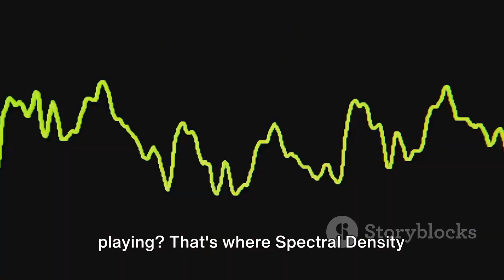EEG | Spectral Density & Peak Frequency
What is Spectral Density & Peak Frequency? A simple way to understand these concepts